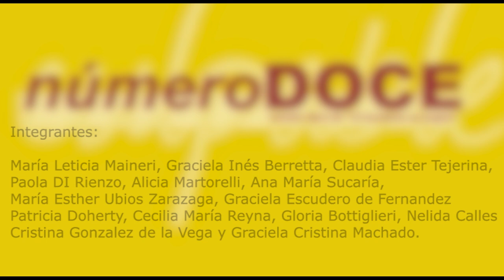TFD N° 12 HD